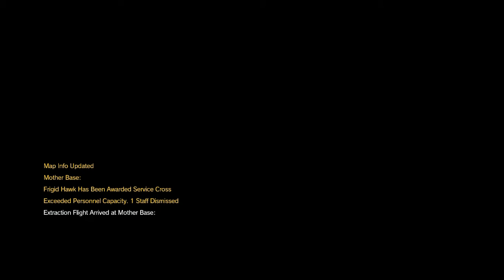(WR) Episode 27: Root Cause (PSNK) - 49.849 IGT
Not as good as my Any% but I'll take it. Dunno a way of doing this faster, maybe distract the guards at 0:27 instead of stunning them?

Time is based of IGT.